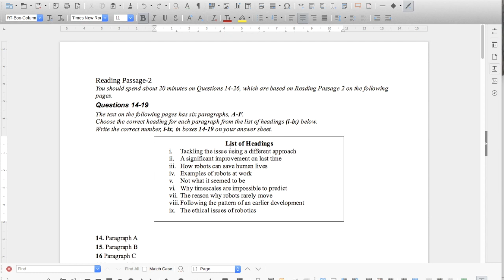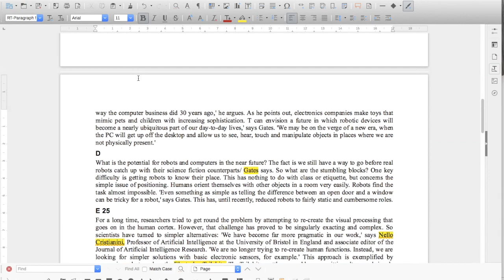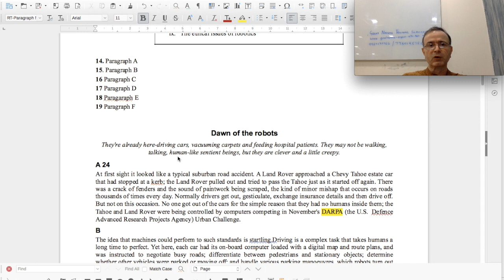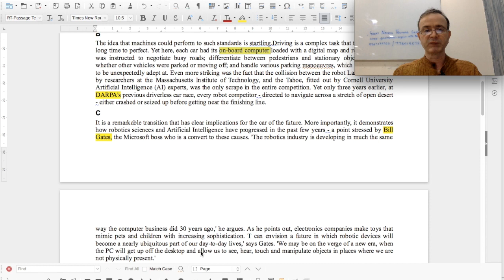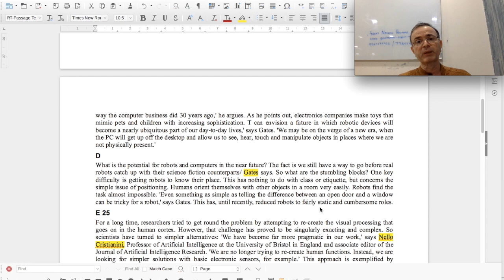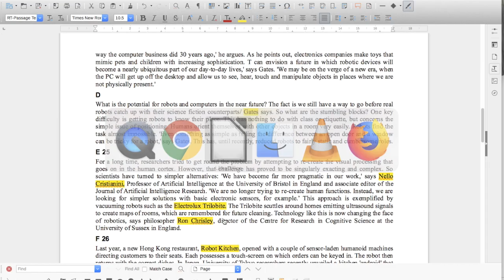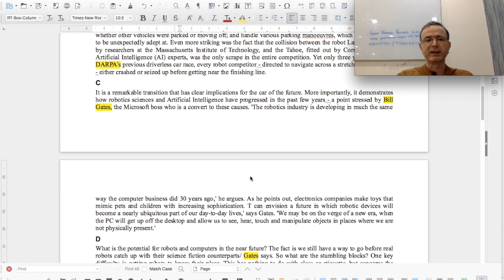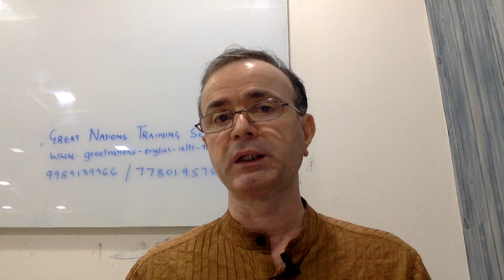Reading Passage - Dawn of Robots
A different approach to Reading Test in IELTS
A radically different approach to do the Reading Passages in the IELTS Test. Students often find it difficult to keep a lot of content in their mind when they are trying to find an answer. Most of the methods on the net ask the students to do skimming and scanning which most students cannot make a head or tail of.  There are about 13-14 questions on each passage. A student struggles to run his eyes over the passage (or part of the passage) 13-14 times to find the answer. By the time they do two passages the time is over or they are tired and end up not doing the third passage. Is there a better way to approach the Reading Passages?
After experimenting with students, I have found a method to teach them, where they need to read the whole passage only once. They don't even have to read the whole passage, they have to read only one paragraph at a time, find all the answers which are there in that paragraph and then move on to the next paragraph. In this method, a student reads a paragraph only once and does not come back to it again.
It takes only about 15 minutes to find the answers to the questions on a passage.
The Reading Test in the IELTS is all about Reading Comprehension. You are being tested for your understanding of what you read. If you adopt a method of 'Keyword' hunting, you are going to fail. You have to adopt a method of 'Key-meaning' hunting and that can be done only by reading a paragraph and understanding it and then answering questions based on that becomes a cinch.

Method:
First, look at the kind of questions on the passage. Normally there will be three or four different kinds of questions.
Notice the questions for which answers will be in sequential order in the passage.
Within the above set of questions, see which one is easy to locate based on a number, a date, a year, a place, name of a person etc. Mark the location of these questions in the passage. If there are six TRUE/FALSE/NOT GIVEN questions and if you locate the place of question number 4, then you know the answers to questions one to three will be above that and answers to five and six below that.
Do the same for other questions which have answers in sequential order in the passage.
Note that questions for which answers will not be in sequential order (Matching Headings, Matching Information etc)
Now start reading the first paragraph. Read it to understand the main idea. You do not have to understand every word.
Now start looking at the questions and see if any of the questions have an answer in the paragraph. Matching the Headings in the only exception as every paragraph has to have an answer. Once done move on paragraph number two.
You do not have to come back to the earlier paragraph unless you have a doubt about some answer and need clarification.
Your aim should be to read each paragraph only once.

The Reading Passage in this video is taken from The Official Cambridge Guide to IELTS Student's Book published by Cambridge. The video is done only for study purpose and no copyright violation is intended.